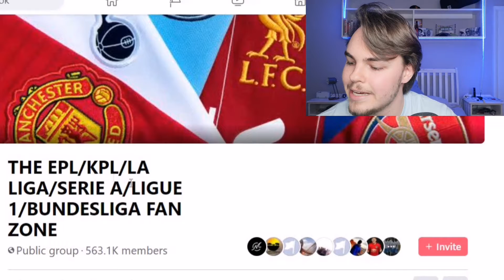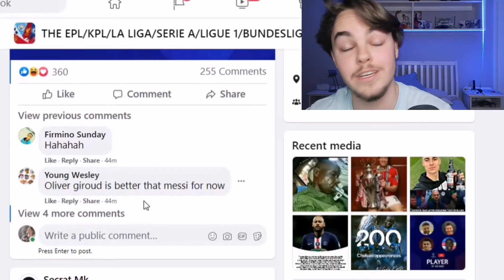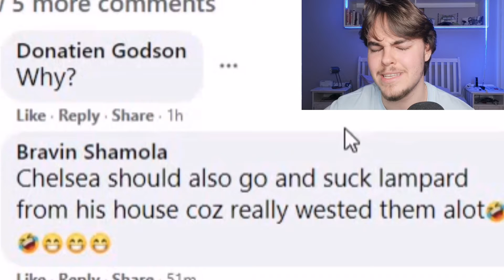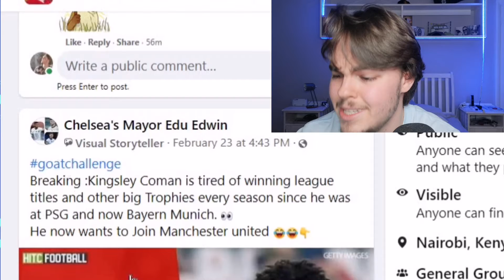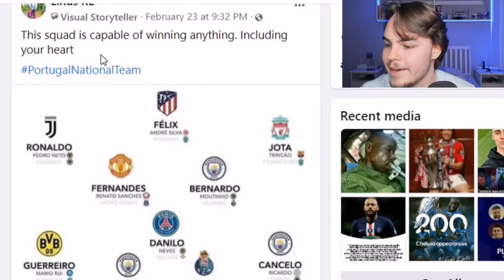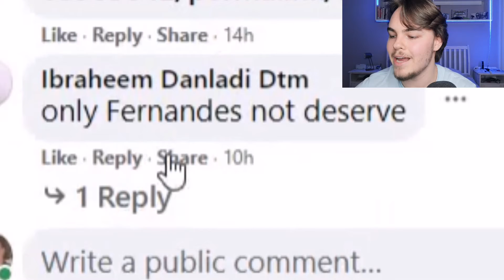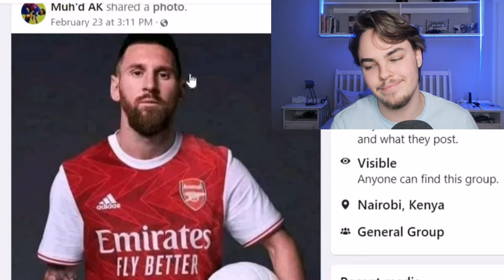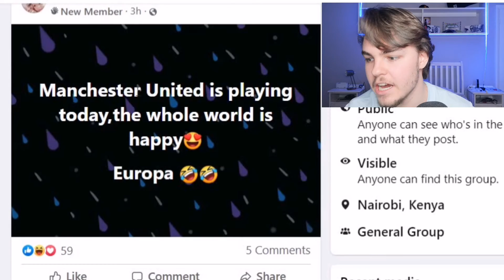Reacting to the dumbest football comments in the world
What are some of the dumbest, weirdest and cringiest football comments in the world? Well join me in today's video as I search of Facebook for the wooooorst comments out there.